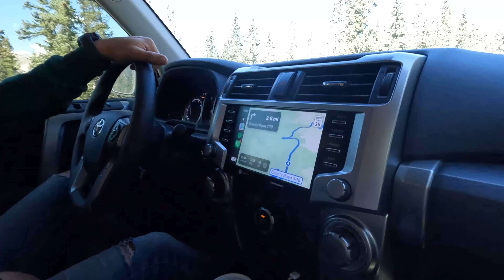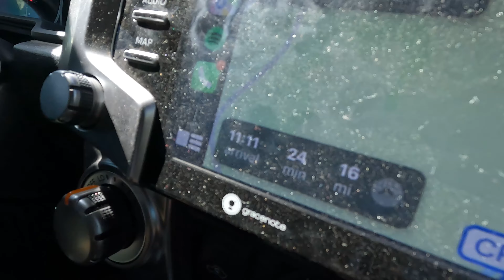We Can't Believe We SAW THESE THINGS! Colorado is CRAZY!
The Crockers
Bristow OK 74010